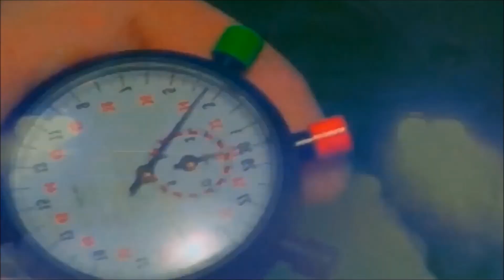NFS The Run Tracks - AEM Challenge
00:00 - Intro
00:03 - Streets of San Francisco
01:43 - The Gauntlet
03:39 - Raw Power